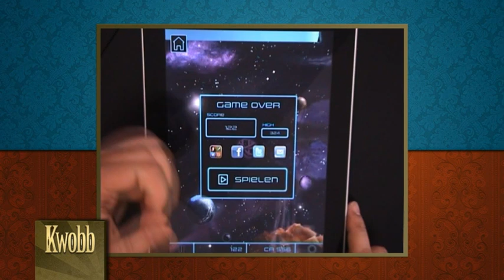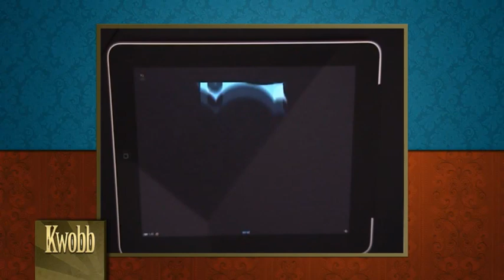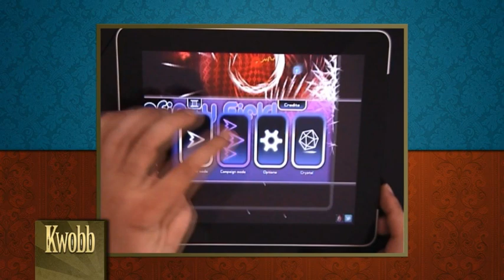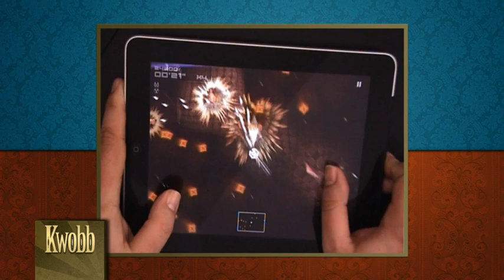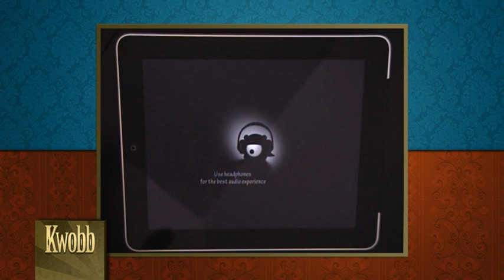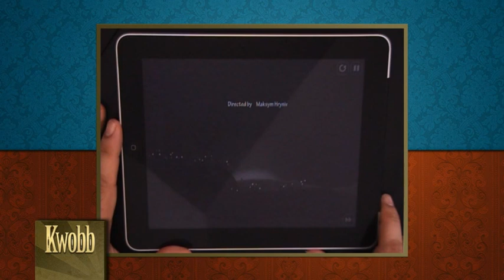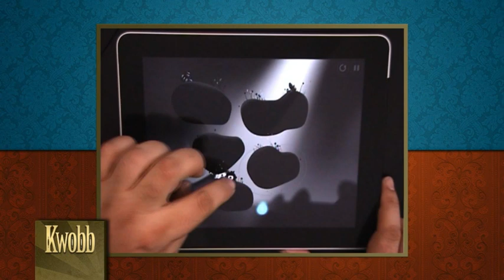kap#5: Wir stellen Blast Radius HD, SPYmouse, Contre Jour, Mighty Fin und Infinity Field HD vor.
kwAPPcast #5 Live vom 30. August 2011
(der mit dem Blast Radius HD Entwickler)

Bernd, Micha und Gast Christian Twellmann (mPilot) plaudern über Christians Spiel Blast Radius HD sowie über SPYmouse, Contre Jour, Mighty Fin und Infinity Field HD.